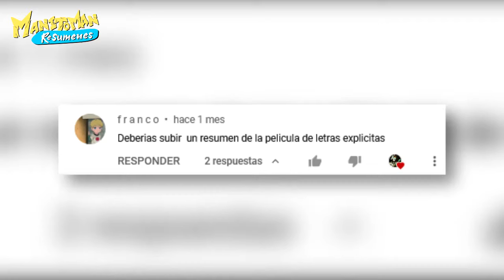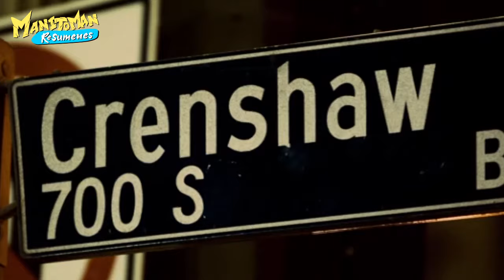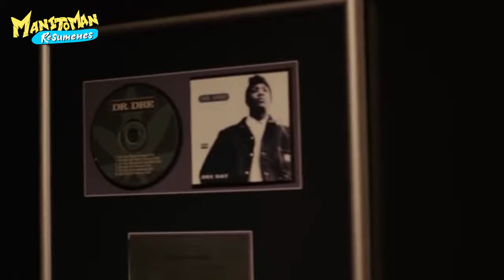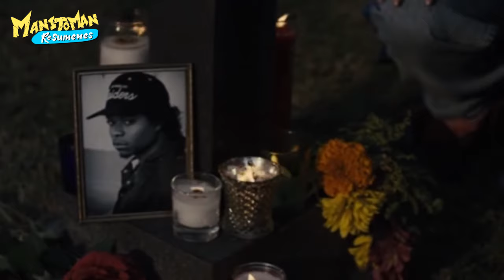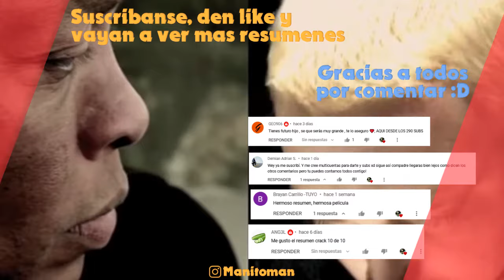LETRAS EXPLICITAS (LA HISTORIA DE N.W.A) RESUMEN EPICO - Manitoman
Hola amigos que tal, hoy les traigo un nuevo resumen, esta vez de Letras Explicitas o Straight Outta Compton, pelicula que narra la historia del grupo famoso N.W.A desde sus inicios hasta su final, espero que disfruten mucho el resumen, saludos :D (Resubido para que tenga mas alcance xd)

Ignorar etiquetas
Straight Outta Compton resumen
resumen letras explicitas
letras explicitas
ice cube
eazy e
dr dre
resumenes
resumenes de peliculas
letras explicitas te lo resumo
te cuento letras explicitas
letras explicitas te la cuento